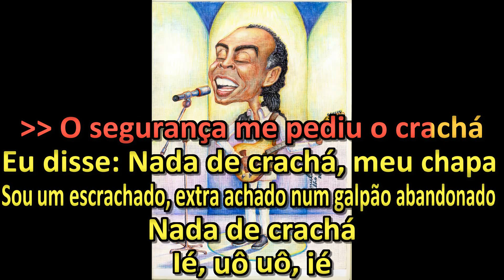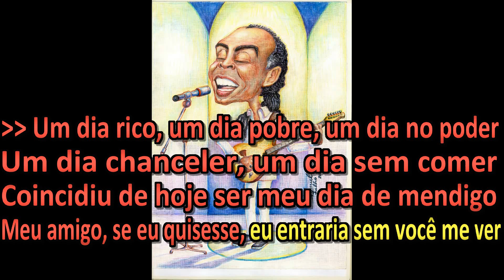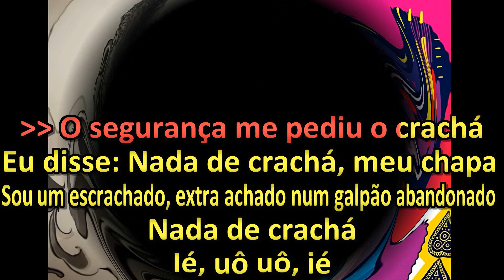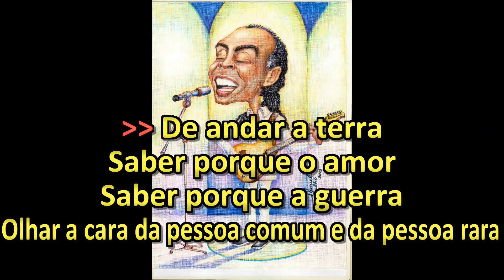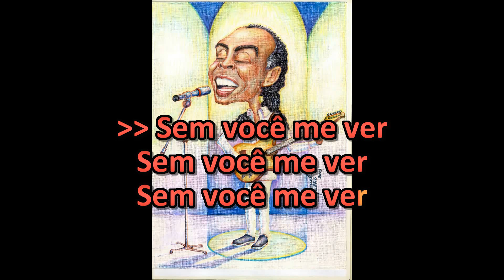Gilberto Gil - Extra II Rock do Segurança - Karaokê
Gilberto Gil Karaokê